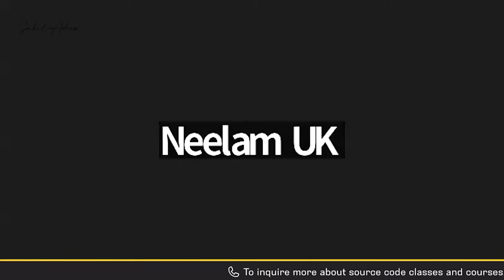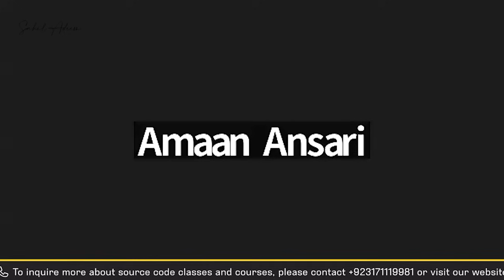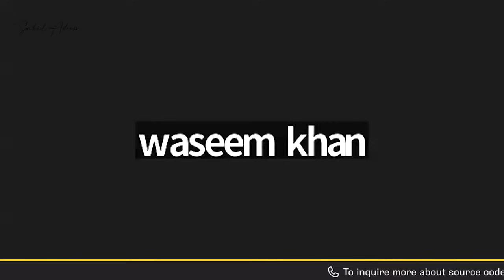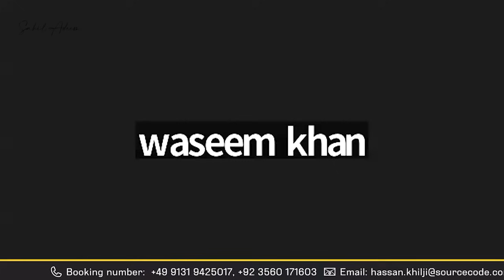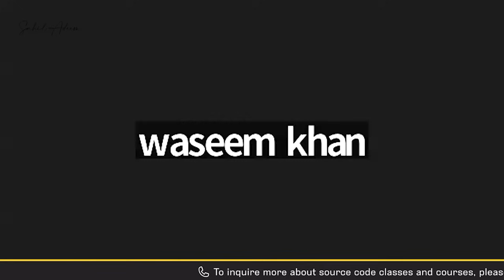Sahil Adeem Live Session | Current Landscape of Ulama-e-Islam and Global Politics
In this engaging live session, Sahil Adeem answers a series of thought-provoking questions from the audience. The discussion covers various topics, including the impact of our actions on our fate in the Hereafter and how non-Muslims are judged by Allah. Sahil also explores whether the creation of Pakistan has affected the position of Indian Muslims and provides a detailed analysis of the current landscape of scholars and global politics. Tune in for a deep dive into these crucial subjects and gain valuable insights from Sahil Adeem's perspective.

Intro (0:00)
If we do good or bad, we'll end up in Heaven or Hell. How does Allah judge non-Muslims? (2:39)
Do you think the creation of Pakistan weakened the position of Indian Muslims? (12:17)
Please elaborate the current landscape of scholars (1:05:50)
How can one reach a state of happiness before dying? (1:27:10)
What are the best books to understand global politics? (1:37:33)

🔗 Join the Movement:
Let's not just watch; let's act! Share your thoughts, spread the message, and be a part of the change. Sahil Adeem's call to action demands unity, courage, and the creation of platforms. It's time to shift the narrative and reclaim our voice in the world.